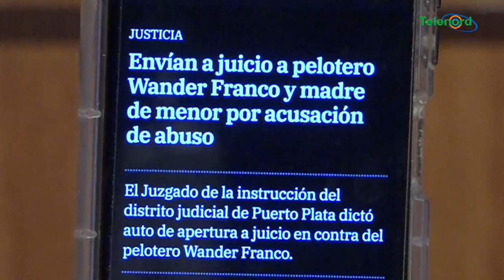Wander Franco enviado a juicio de fondo y el posible fin de su carrera